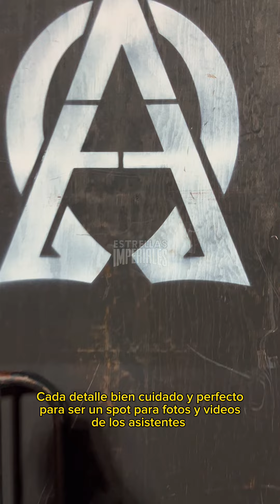Prófugos Del Anexo en San Luis Potosí 😱💯🔥🎵